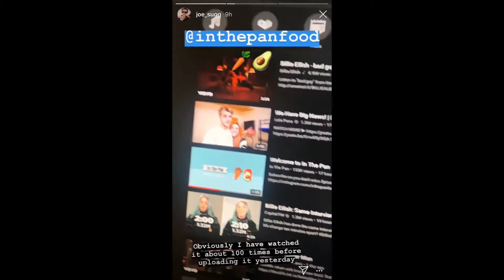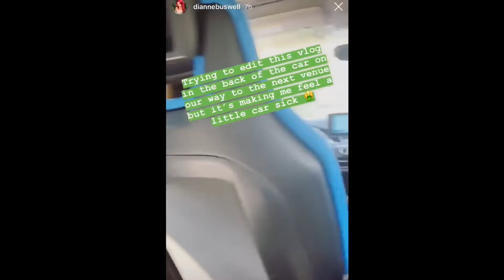Joe Sugg and Dianne Buswell | All Instagram Stories 30/3/19